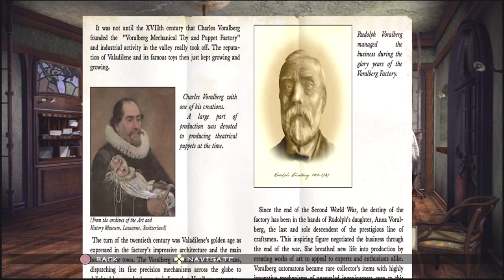Syberia Part 2